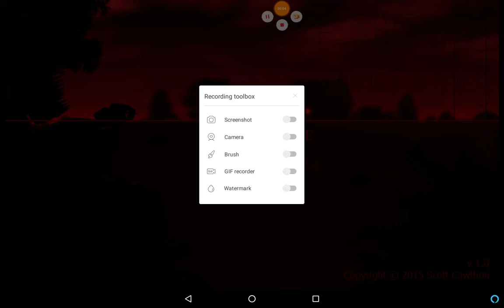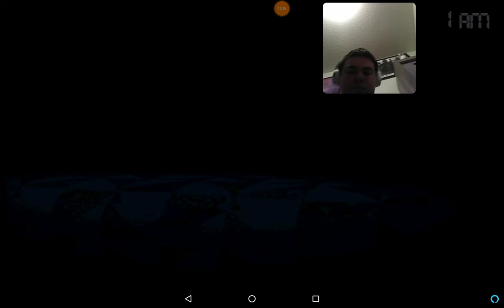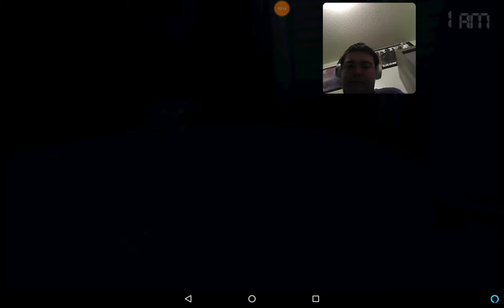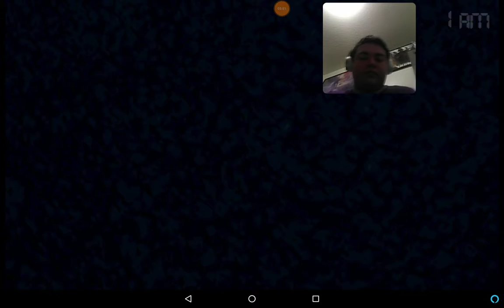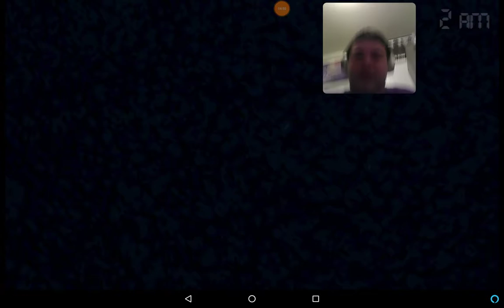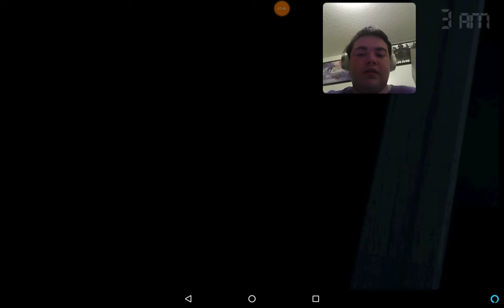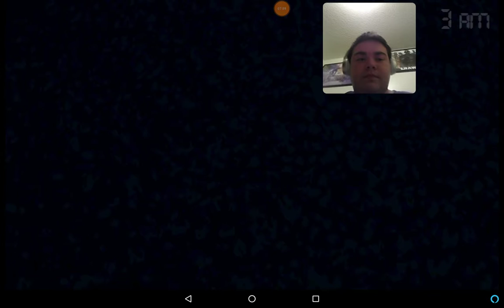My journey to take Markipliers king of FNAF crown. So many jumpscares. FNAF 4 #2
This is my attempt at night 2.  It didnt go so well and i am still recovering from the jumpscares and my shoutout at the end so the next video is going to take a while.